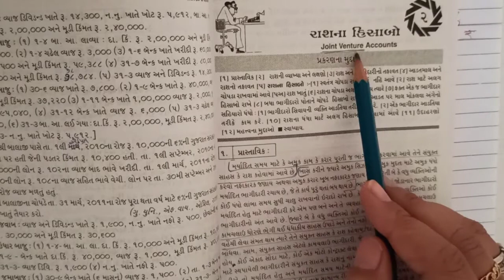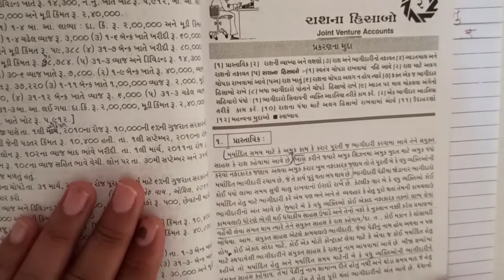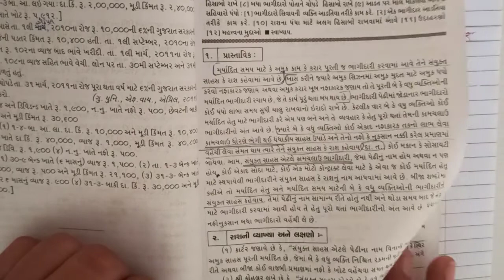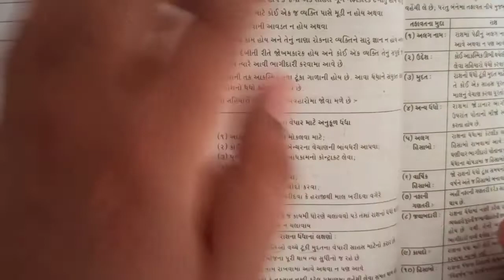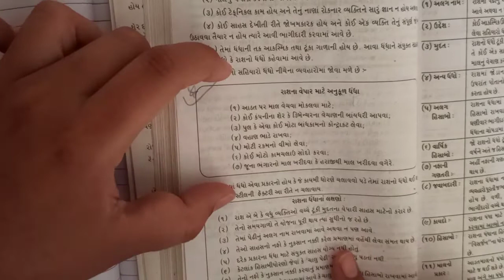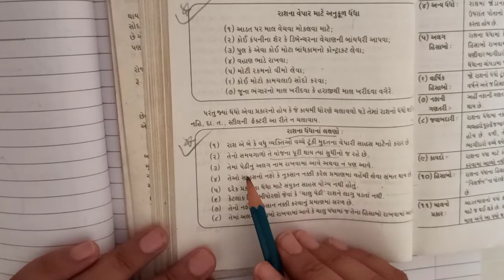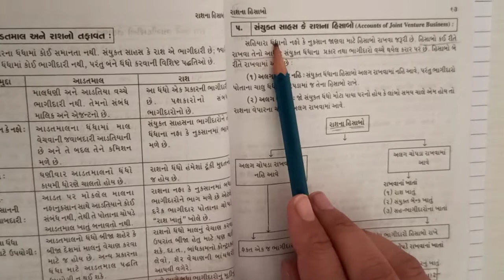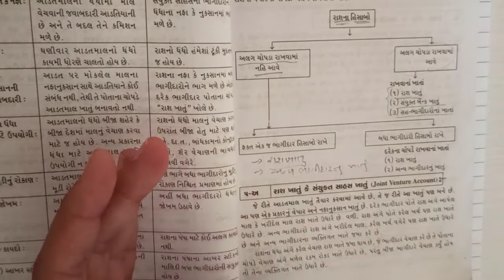B.Com. Sem - 2 | Cost A/c | Joint Venture Accounts | રાશના હિસાબો (Part-1)